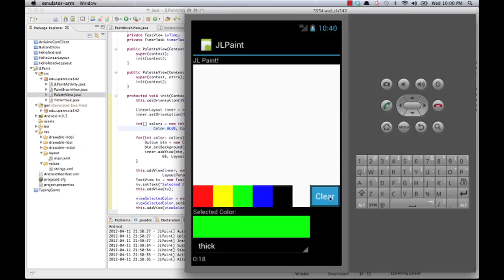Android Paint Application 2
Done for a class assignment.